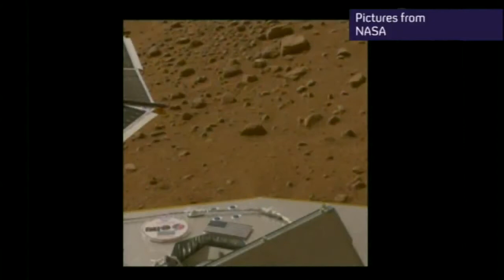Isle of Man space industry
To infinity and beyond? The Isle of Man believe their space industry could be worth over a billion pounds over the next few years. .